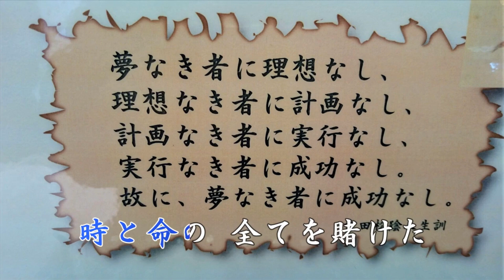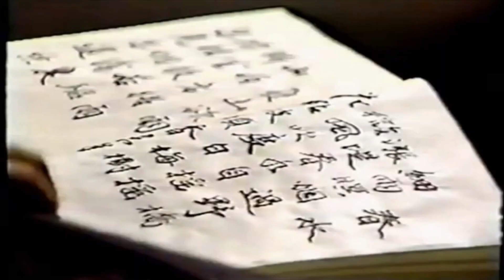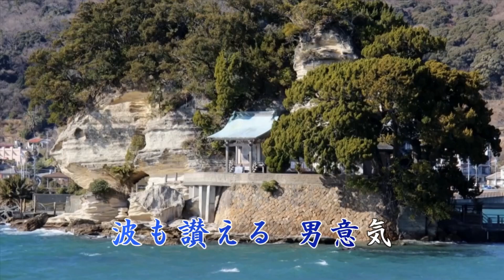吉田松陰（尾形大作）現在の日本の先駆けを作った人物を唄う・・COVER s,takaya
吉田 松陰,
江戸時代後期の日本の武士（長州藩士）、思想家、教育者。山鹿流兵学師範。明治維新の精神的指導者・理論者。「松下村塾」で明治維新で活躍した志士に大きな影響を与えた。